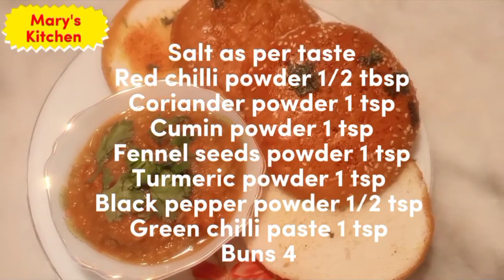Pav Bhaji | Mary's Kitchen